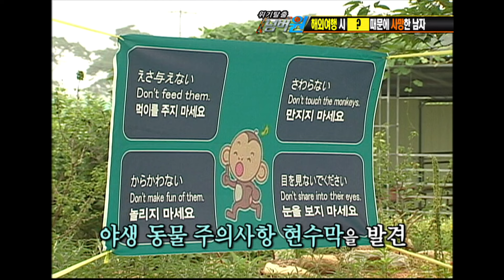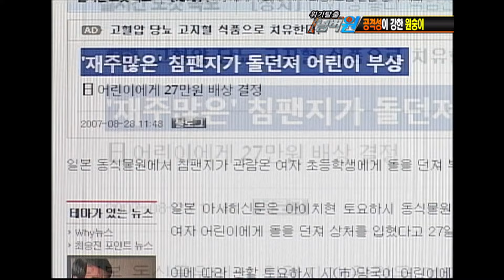태국 여행을 떠난 부부, 사진을 찍기 위해 잠시 아내와 떨어진 남편은 곧 사망한 상태로 발견되는데... [위기탈출 넘버원] KBS 100719 방송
태국 여행을 떠난 부부
사진을 찍기 위해 잠시 아내와 떨어진 남편은 곧 사망한 상태로 발견되는데...
과연 남편이 사망한 이유는?